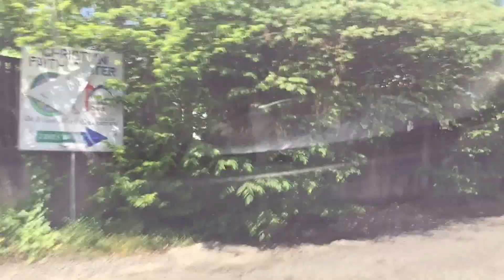Somewhere in Cabanatuan City - Part 1